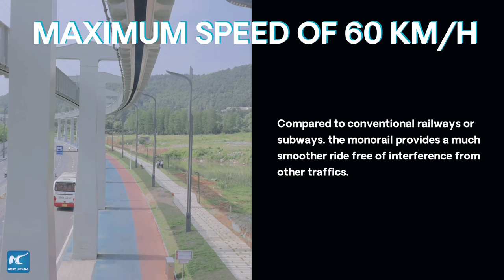A flyover with Wuhan's "sky train" in 50 seconds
Sit back! Join us on a flying tour through cutting-edge "sky train" in Wuhan, central China's Hubei. xhtxs.cn/HKS